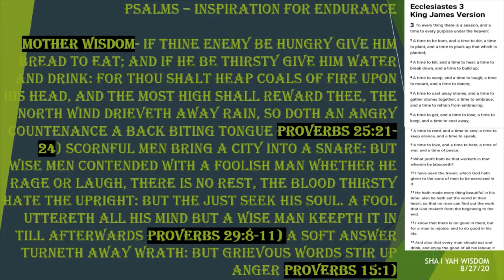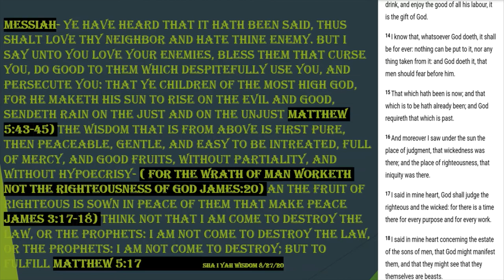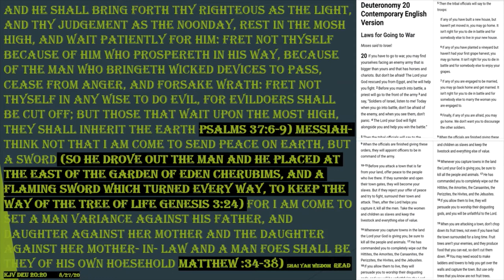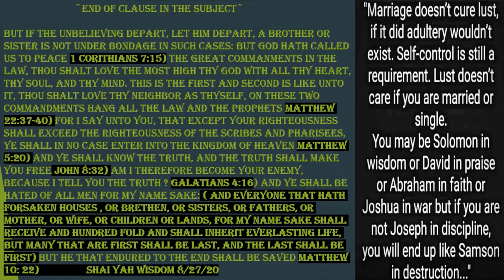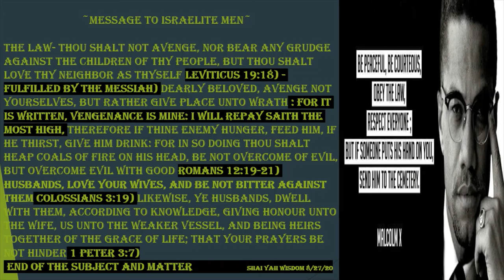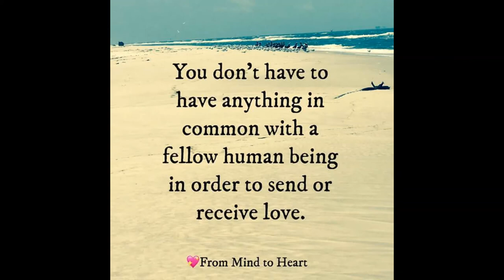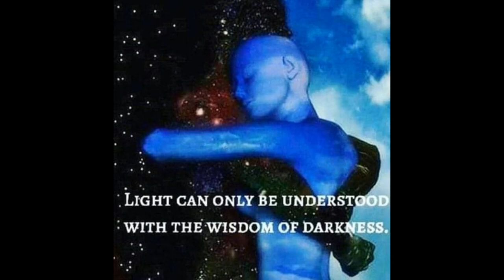VIDEO 1: ~ A BOOK OF PSALMS ~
SONGS OF INSPIRATION IN WAR, PEACE, WORSHIP, JUDGEMENT, PRAISE, AND LAMENT. THE BOOK OF PSALMS IS THE LARGEST AND PERHAPS MOST WIDELY USED BOOK IN THE BIBLE. IT EXPLORES THE FULL RANGE OF HUMAN EXPERIENCE IN A VERY PRACTICAL WAY. THE SONGS RUN FROM CREATION THROUGH THE PATRIARCHAL, THEOCRATIC, MONARCHIAL, EXILIC, AND THE POSTEXILIC PERIODS. THE BOOK OF PSALMS WAS GRADUALLY COLLECTED AND ORGINALLY UNNAMED AS SEPHER TEHILLIN (BOOK OF PRAISES)- NOTE OF PRAISE TO GOD. THE SEPTUAGINT USES THE GREEK WORD PSALMEI AS ITS TITLE FOR THIS BOOK MEANING (POEMS SUNG TO THE ACCOMPANIMENT OF MUSICAL INSTRUMENTS) IT ALSO CALLS IT THE PSALTERIUM COLLECTION OF SONGS AND THIS WORD IS THE BASIS FOR THE TERM PSALTER. THE LATIN TITLE IS LIBER PSALMORUM ( BOOKS OF PSALMS)

MOTHER WISDOM- IF THINE ENEMY BE HUNGRY GIVE BREAD TO EAT; AND IF HE BE THIRSTY GIVE HIM WATER TO DRINK: FOR THOU SHALT HEAP COALS OF FIRE UPON HIS HEAD, AND THE MOST HIGH SHALL REWARD THEE, THE NORTH WIND DRIVETH AWAY RAIN: SO DOTH AN ANGRY COUNTENANCE A BACK BITING TONGUE PROVERBS 25:21-24) SCORNFUL MEN BRING A CITY INTO A SNARE: BUT WISE MEN TURN AWAY FROM WRATH, IF A WISE MAN CONTENDED WITH A FOOLISH MAN WHETHER HE RAGE OR LAUGH, THERE IS NO REST, THE BLOOD THIRSTY HATE THE UPRIGHT: BUT THE JUST SEEK HIS SOUL. A FOOL UTTERETH ALL HIS MIND BUT A WISE MAN KEEPETH IT IN TILL SFTERWARDS PROVERBS 29:8-11) A SOFT ANSWER TURNETH AWAY WRATH: BUT GRIEVOUS WORDS STIR ANGER PROVERBS 15:1)

                                           ~ MESSAGE TO THE ISRAELITE MEN ( SO CALLED CORLOR INDEGENIOUS, NEGROE, AND BLACK )~

THE LAW: THOU SHALT NOT AVENGE, NOR BEAR ANY GRUDGE AGAINST THE CHILDREN OF THY PEOPLE, BUT THOU SHALT LOVE THY NEIGHBOR AS THYSELF LEVITITICUS 19:18 - FULFILLED BY THE MESSIAH) DEARLY BELOVED, AVENGE NOT YOURSELVES, BUT RATHER GIVE PLACE UNTO WRATH: FOR IT IS WRITTEN - VENGENANCE IS MINE: SAITH THE MOST HIGH) THEREFORE IF THINE ENEMY HUNGER, FEED HIM, IF HE THIRST, GIVE HIM DRINK; FOR IN SO DOING THOU DHALT HEAP COALS OF FIRE ON HIS HEAD. BE NOT OVERCOME OF EVIL, BUT OVERCOME EVIL WITH GOOD ROMANS 12:19-21) HUSBANDS LOVE YOUR WIVES, AND BE NOT BITTER AGAINST THEM COLOSSIANS 3:19) LIKEWISE, YE HUSBANDS, DWELL WITH THEM, ACCORDING TO KNOWLEDGE, GIVING HONOR UNTO THE WIVES, US UNTO THEM WEAKER VESSEL, AND BEING HEIRS TOGETHER OF THE GRACE OF LIFE; THAT YOUR PRAYERS BE NOT HINDER 1 PETER 3:7)

                                                           * END OF THE SUBJECT *

THANK YOU ALL FOR THOSE BEAUTIFUL QUOTES OF INSPIRATION: MUSIC BY ISLEY, JASPHER, ISLEY- CARAVAN OF LOVE: POWER OF LOVE- LUTHER VANDROSS: WHITNEY HOUSTON- STEP BY STEP

SHA I YAH WISDOM 8/27/20